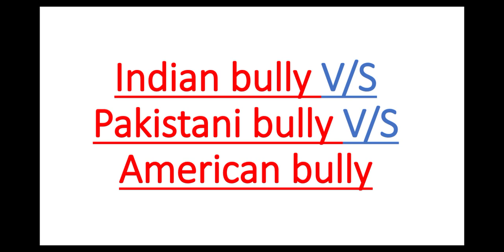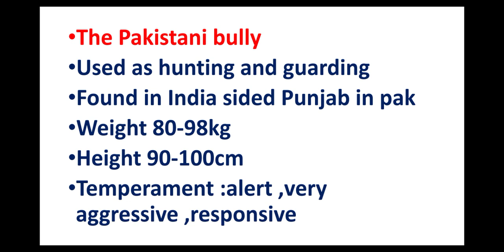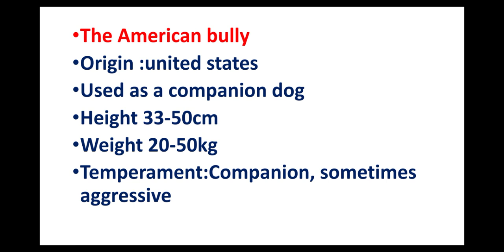INDIAN BULLY V/S PAKISTANI BULLY V/S AMERICAN BULLY